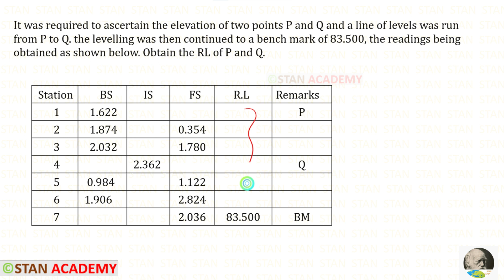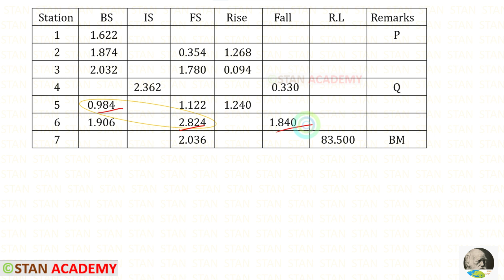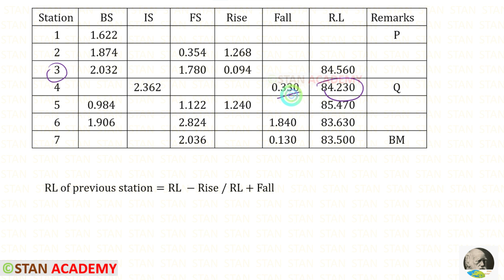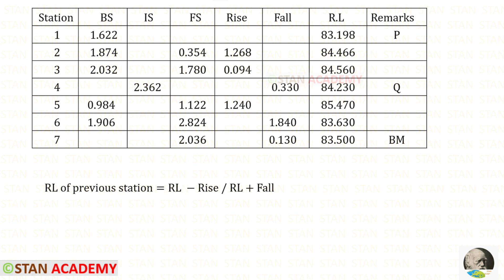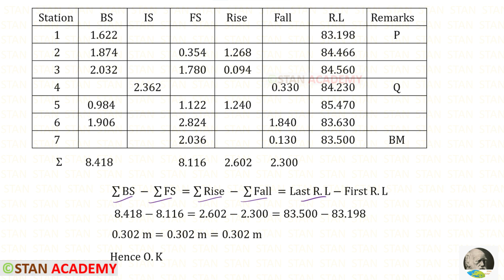Levelling Problem No 6 - Benchmark Reduced Level given in the last station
It was required to ascertain the elevation of two points P and Q and a line of levels was run from P to Q. the levelling was then continued to a benchmark of 83.500, the readings being obtained as shown below. Obtain the RL of P and Q.